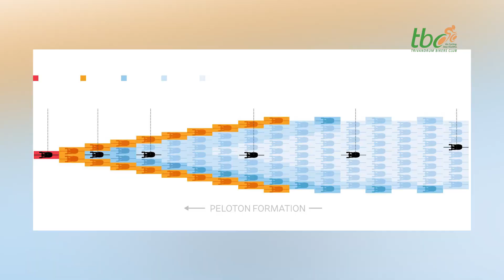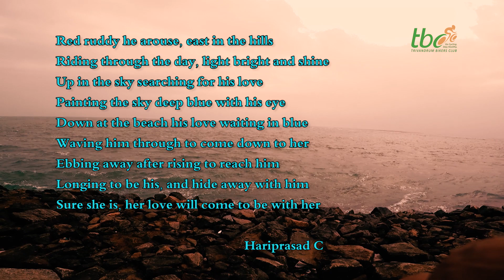Trivandrum - Dhanushkoti Ride (400 Kms) by Trivandrum Bikers Club - December 2020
A beautiful bicycle journey of 400 Kms from Trivandrum to Dhanushkoti by passionate cyclists of Trivandrum Bikers Club.